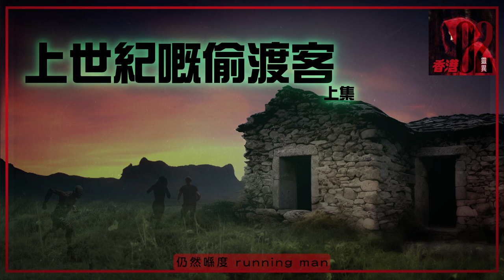靈異丨香港02：「上世紀嘅偷渡客」(上集)丨小紅帽聲音專欄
唔知大家知唔知道幾十年前，香港曾經有個政策叫「抵壘政策」，專門用嚟處理60至70年代，由大陸到香港嘅非法入境者，即係偷渡客。抵壘係棒球運動嘅述語，即係當球員及時抵壘，就唔需要出局。顧名思義，偷渡客如果成功扺達市區，就可以留喺香港。相反，如果喺新界或邊境地區不幸被截獲，就會被遣返內地。早排我喺報紙睇到美國邊境嘅偷渡客，令我諗返起N年前喺新界遇到60年代嘅「朋友」，佢地講返自己嘅恐怖故事。

當年同朋友行山，目的地係新界邊境地區，話嗰度勝在少人去，唔使成日撞見「發哥」。成班人行咗2、3個山頭，都係以車路為主。不過開始無幾耐，已經有人話之前唔夠瞓，頂唔住，要休息陣。尤其同行嘅四眼仔，平日聲大大話自己參加毅行者，但係就不斷話腰酸背痛同埋腳軟。所以我自己決定唔等啦，提早結束行程，離開大隊，原路折返。其實我仲有啲唔講得嘅原因……之前一齊行山，我遇到啲「污糟野」。有對眼，藏身喺唔同嘅草叢裡面，望到我實一實。再行多陣，竟然喺前面地面，又見到對眼，係咁望上嚟。有咗呢啲前科，我知道今日必定會撞到野，點知好嘅唔靈，醜嘅靈，早走都避唔到，都係俾我見到「靈」。

大約獨自行咗半個鐘，大約下午5點左右，個天已經黑咗一截。行下行下，經過一間石屋，我隱約覺得唔妥，等等，呢度點解會有屋嘅？頭先嚟嘅時候明明係空地…我當時膽粗粗咁行埋去睇，間屋好奇怪，外面環境好荒涼，生滿晒半個人咁高嘅野草。但喺窗口偷望入去，裡面嘅擺設又似有人住緊咁。個廳有碌架床，木枱，同兩張藤椅，擺碗嘅木櫃同上面有兩張黑白相。我仔細咁睇，個單門白色樂聲雪櫃上面，仲有兩個紅色嘅鋁製熱水壺。當時感覺直情係去咗香港故事館。另一隻窗應該喺房，我行埋去再八掛，淺色嘅窗簾拉到實一實，不過我睇到上面條罅，滲透住黃色燈泡暗光，相信有人喺裡面。我開始心寒，呢度荒山野嶺，點會無啦啦有間屋喺到，而且頭先成班人嚟嘅時候，點解留意唔到嘅。我心諗：死啦，當睇唔到，快啲走人算啦。

點知行唔到兩步，間屋突然有3個人衝出嚟，一睇就知道，前面兩個係偷渡客，因為同我以前睇啲戲嘅形象一模一樣。一男一女，第一個跳出嚟嚇我嘅係個四眼仔。佢頭髮蓬鬆，面上有幾道血斑，膊頭仲有血跡。佢個髮型，仲係以前嘅三七分界。着住件喺以前粵語殘片裡面，鄧寄塵同新馬仔最鍾意着嘅底衫。佢副眼鏡幾得意，只有一邊有鏡片，另一邊無。再睇真啲，冇鏡片個邊隻眼瘀到好似熊貓咁。正面睇，佢身上好似冇咩傷痕，但當佢轉身嘅時候，先發現佢後腦插着一條斷咗嘅木條。而同場另一個女仔，身穿白色格仔長袖恤衫，深色長褲同白飯魚鞋。佢嘅特色係紮咗一條好長嘅辮，長到差唔多去到腰咁滯。瓜子臉，大眼，身材瘦削。初時睇唔到佢有咩表面傷痕，後來先發現，原來佢條頸位置有好深色嘅勒痕。同埋佢行起路上嚟，一柺一柺。最後出嚟嘅係一個地中海中年肥佬，同樣著住白色背心，黑色唐裝外套，不過就溶溶爛爛。最觸目嘅係手上金錶，估計係靚野。佢地3個前後由屋裡面衝出嚟，目標原來唔係我，應該咁講，佢地係直情睇唔到我。年青男女係　running man，而中年肥佬喺後面想捉人。肥佬邊跑邊𢴇起側邊嘅竹昇，係咁叫︰「你地走唔X到㗎，俾我捉到你地，同我除晒啲衫去。」三個靈係間屋附近追逐，好幾次差啲捉到個長辮妹，但都俾佢快步避開。正當我睇到眼花繚亂嘅時候，裡面竟然出現第四個人，係一個上身半裸嘅女仔，而且手上有把較剪。佢衝出來嘅時候，粒聲都無，趁肥佬跑緊嘅時候，直接拮落去佢後腦。肥佬聲都唔聲，大字型咁跌落地下。個半裸女仔勉強行咗幾步，亦都成個跌埋落地，估計都死咗。突然由驚慓片，失驚無神轉為恐怖片，雖然知道自己喺靈嘅世界，但都一時之間唔知點反應。奇怪嘅係，一男一女睇嚟唔知道發生現場命案，仍然喺度 running man，仲要時不時回頭俾反應，好似仲俾肥佬追緊咁。成個duma大約維持咗1分鐘，我慢慢離開現場，想乘機走人。呢個時候，走佬男女突然好似滴咗眼藥水咁見到我，飛奔過嚟，仲叫我同佢地一齊跑，話肥佬過緊嚟，教我跑側邊出路。

老實講，我真唔知點解要走，不過俾人夾住無辦法。停低落嚟之後，我地３個你眼望我眼。個女仔應該係知青，講野好有禮貌︰「唔好意思，我叫少英，啱啱嚟到香港。請問你可唔可以俾啲野我哋食，已經餓咗好耐。」靈都要食野，我知嘅。所以我喺背囊度攞咗早上買嘅麵包，一件糯米卷，一包細薯片，再加支寶礦力。我慢慢放低食物，然後退後幾步，做出「請」既手勢。佢哋馬上雙眼發光，趴喺地下開餐。喺我眼中，佢哋將「空氣」就咁拎起再倒入個口，地下嘅食物仍原封不動，根本無郁過。唔好睇我攞得咁少野出嚟，佢地兩個「狼吞虎嚥」，都食咗差唔多10分鐘。少英用手袖抹下嘴，唔好意思咁望下我，意思問我仲有無。我開埋個背包俾佢睇，真係清袋。佢向我雙手合十感謝，跟手介紹埋佢男朋友朱向深我識。朱向深個人好深沉，只係點點頭，聲都唔聲。少英亦同時喺個褲袋度，剿咗張紙出嚟，成張紙皺到阿媽都唔認得。朱向深見女友想問野，馬上打眼色阻止，然後拉埋一邊講：「叫咗你唔好講，唔好講啊，個電話唔俾得佢㗎，俾佢知道咗，阿叔無錢嚟救我地㗎喇。」少英有啲遲疑，點頭同意，然後細細聲咁同我講：「呢位同志，請問點樣行返出去，我地俾人捉咗嚟呢度已經有成個星期，班衰人應該死晒喇。」

我估佢地應該仍然活喺自己世界，唔係走難，就一定係偷渡。我心諗，睇佢地嘅裝束，同講野嘅口吻，似係60、70年代嘅同胞。此地不宜久留，我連野食都唔要，轉身想走。朱向深一手攔住我話︰「唔好俾佢走，佢去叫人，我地呢鋪死緊。」當時我真係唔知點反應，心裡面都嬲嬲豬，想直接當佢透明。(其實佢真係透明) 不過行到佢面前，見到佢眼紅晒，成面都係血痕，始終有少少怯。尤其當時個天開始暗，周圍啲風越嚟越大，荒郊野外，都係唔好發圍，寧願安撫下佢。

我講：「你唔使驚，而家冇人捉㗎啦，我又唔係警察。」佢上下望下我，有啲半信半疑，再轉頭望向少英。過咗一陣，少英再喺個袋度剿返張紙出嚟，然後兩個人吱吱斟。我就似人質咁企起到，等待發落。轉頭少英笑笑口咁講：「同志，你不如幫吓我哋，打個電話，我哋想知道我阿叔個地址，我哋想出市區。」

原來係寫好嘅地址，已經俾汗水浸到花晒。正當我攞個手機，準備配合扮打電話嘅時候，突然聽到有人嗌救命，好淒厲。依對情侶即刻沿着側邊嘅小路衝過去，我亦只好跟住去。又行咗幾分鐘，過咗石澗，到達一個小平台，撥開草叢，竟然有個洞口，心諗真係別有洞天。不過事後回想，個洞口可能係幻覺，未必係真野。

其實講話洞口有啲唔妥，行埋去睇，先知道係個窿。窿嘅尺寸啱啱夠一個人爬入去。佢兩個好似熟晒地形，二話不說就爬入去。我當然企喺出面等，裡面估計唔係人就係蛇，或者人蛇。少英好快出返嚟，話搵唔到佢朋友，之後我地兩個就一齊坐係舊石度等朱向深。言談間小英好開心，因為終於搵到個人幫佢。佢話係度已經有10日，每日好多人經過，有老有嫩，不過都好似當佢哋透明。我問：「你哋嚟咗10日？」我有無聽錯，仲問佢哋今年係幾年幾日，少英喺個褲袋度攞張紙出嚟，上面寫住1969年3月11日，由廣東惠州出發。果然，大家係平行時空。OK，我而家要將自己代入返去以前嘅年代同佢哋相處。

當問到佢哋點樣偷渡，少英就好興奮咁回憶起上嚟︰「其實我哋都唔想走，不過向深屋企因為有外國親戚，已經冇辦法唔走。所以我哋一齊12月出發，喺北方用盡辦法走到去南方，又坐車又行路。其實今次已經係我哋第三次。我們已經用咗兩年時間，經歷咗２次失敗，嘗試咗３條路線，今次先至成功嚟到香港。我哋準備充足，有幾斤餅乾同米粉，由惠州行路去龍崗。日頭繞住山路行，唔敢行大路，因為怕有人捉。夜晚黑晒天跑上山，日頭喺草叢瞓。話你聽，草叢啲蚊多到好似舊雲咁，痕到入心。我哋出發個日，成日落雨，件衫濕咗又乾，乾咗又濕。每日隨便食啲乾糧，都食唔飽，最後食到無晒。前幾晚遇到民兵，有幾個同行嘅朋友俾佢哋捉咗，我哋一路跑落河匿埋，先走得甩。行咗一星期，先至到達香港。」當我正想問下剛才個肥佬係咩事，又有怪事發生……

下回繼續